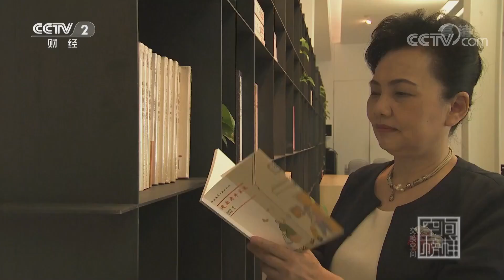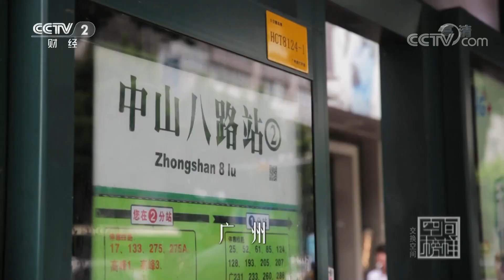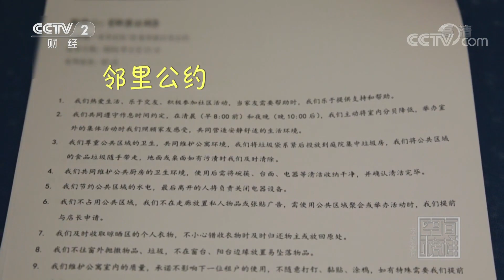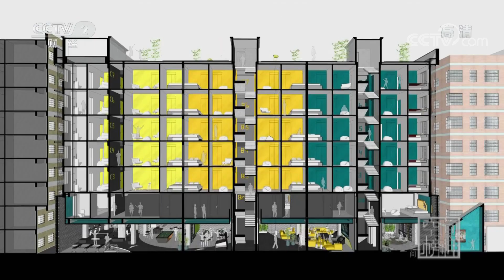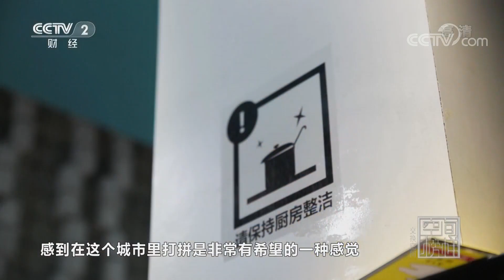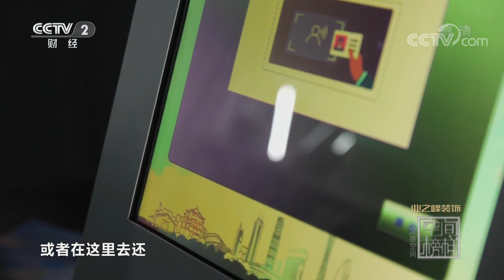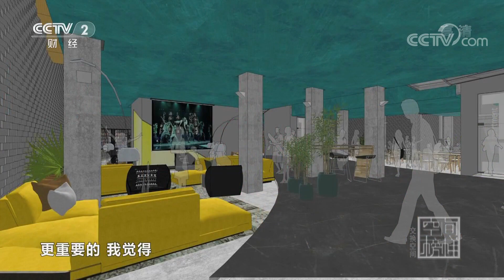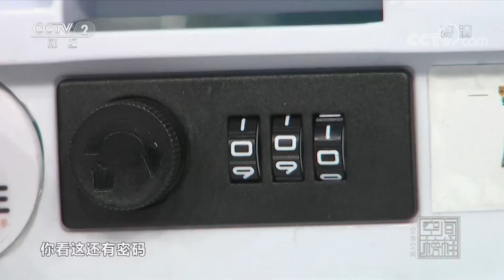《交换空间》 空间榜样 别具特色的租住空间 20180905 | CCTV财经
本期节目主要内容： 周燕珉是清华大学建筑学院教授、博士生导师，长期致力于住宅精细化设计研究。刚入社会的青年人没钱买房，多是租住公寓，这里不但有个人私隐的小房间，也有提供交流的公共空间，青年公寓应该如何设计？本期话题“居住新理念”，周燕珉带你了解几款别具特色的租住空间。

经济频道《交换空间》栏目是一档贴近普通电视观众，倡导自主动手、节俭装修为理念的服务类节目。所有将要家装的、正在家装的、已经家装的，热爱生活、热爱家庭的人群都是本节目的忠实收视对象。栏目在保障观赏性的同时，提供装修知识、家装创意、家装常识。让所有的电视观众重新认识家庭装修的乐趣，推广绿色环保装修，同时促进人与人之间的理解，和睦相处。